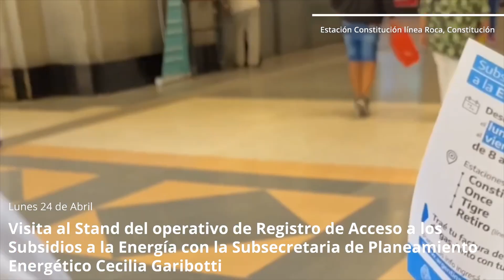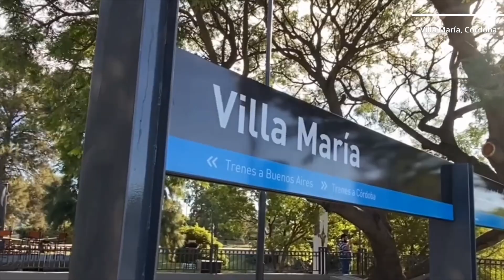🗓 Mi resumen semanal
🗓 Finalizo un nuevo mes de mucho trabajo y grandes emociones. Ya me preparo para iniciar una nueva semana de actividades.

🔹️Recorrida por el stand del Registro de Acceso a los Subsidios a la Energía (RASE), en la estación Constitución de la LíneaRoca, junto con la subsecretaria de Planeamiento Energético Cecilia Garibotti.

🔹️Visita de Alejandro Mío, vecino de San Eugenio e integrante de la Asociación "Locos por el Ferrocarril", provincia de SantaFe.

🔹️Visita de Rodrigo Del Monte, Mariano Sarmiento y Marisol Del Monte, integrantes de la Asociación Ferrotur Trasandino de Mendoza, donde se conversó sobre el trabajo que realiza la asociación hace más de 20 años.

🔹️Firma de dos importantes convenios para las vecinas y vecinos de las ciudades de Clodomira LaBanda y LaCañada departamento de Figueroa, SantiagoDelEstero, con los intendentes Daniel Ruiz y Cristian Abiakel.

🔹️Reunión con el director de la Unión Internacional de Ferrocarriles (UIC), Marc Guigon, el director Nacional de Transporte Ferroviario de Uruguay Alfredo Segade y el presidente de ALAF, José Villafañe, donde se habló sobre el desarrollo ferroviario en el país y el mundo.

🔹️Inauguración de la puesta en valor de la estación VillaMaria, Córdoba conservando el patrimonio histórico del lugar y la cultura local, junto con el intendente de la ciudad Martin Rodrigo Gill.

🔹️Viaje con un tren de trabajo a la Estación Ferroviaria de La Cumbre, Córdoba, donde después de 30 años volvió un tren a la ciudad.